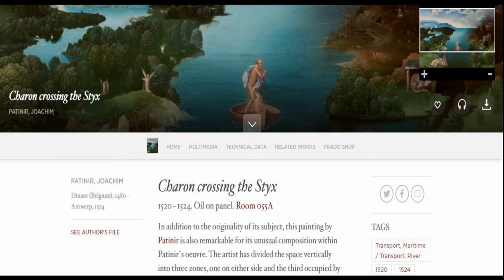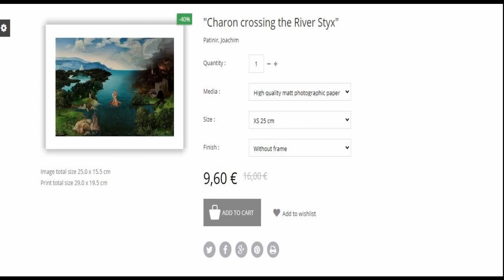Charon crossing the Styx by Joachim Patinir at the Museo Nacional del Prado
See full Interactive video on Charon crossing the Styx by Joachim Patinir at the Museo Nacional del Prado

Going to Madrid, Spain Visit the Prado Museum and see these amazing collections.